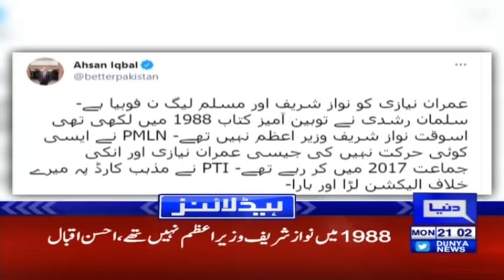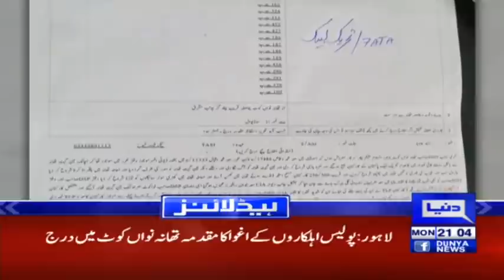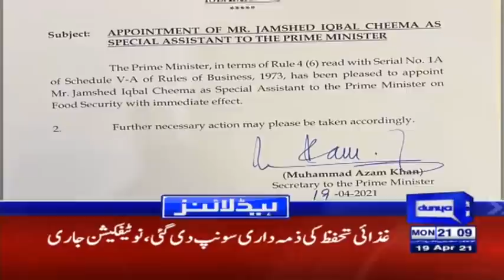Huge Announcement Of PM Imran Khan | Headlines & Bulletin 9 PM | 19 April 2021 | Dunya News | HA1V